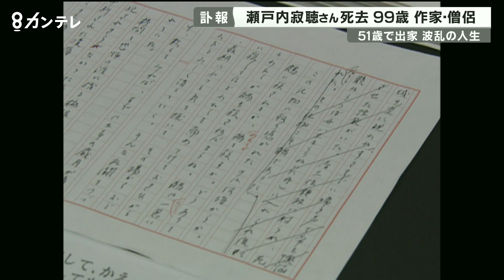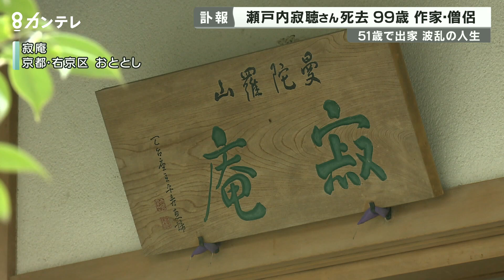作家で僧侶の瀬戸内寂聴さん99歳で亡くなる 晩年は京都「寂庵」を拠点に活動【報道ランナー】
作家で僧侶の瀬戸内寂聴さん。

9日、京都市内の病院で心不全のため亡くなりました、99歳でした。

1922年徳島県生まれの瀬戸内寂聴さん。

大学在学中に結婚し、出産するも夫の教え子と恋に落ち離婚。

波乱万丈な人生を送ります。

大学卒業後の1957年に文壇デビュー。

恋愛や歴史、老いなどをテーマに数々の小説を発表しました。

大きな転機は1973年。

51歳で出家し、本名の晴美から、法名の寂聴に改めました。

法話を通じて人としての生き方を説き、幅広い年齢層に親しまれてきました。

【瀬戸内寂聴さん】
「バラの花は美しいけれども、茎には硬いとげがついています。皆さんの優しいみずみずしい二十歳の指でバラの枝を摘んだならば、必ず皆さんの指はバラの棘にさされて傷をしてしまう。血が出ます。けれども若いあなたたちの場合は、バラの棘で傷ついた血は、もう舌でぺろぺろと舐めれば治るわけですね」

2006年、84歳で文化勲章を受章した際には、自分がどのような最後を迎えたいかを語っていました。

【寂聴さん】
「お坊さんとして位をもらうとかは全く興味がなくって、やっぱり死ぬときは作家として死にたいですね」

晩年は京都に構えた「寂庵」を拠点に活動。

寂聴さんの法話を聞くために行列ができるほどでした。

【寂聴さん】
「何にも悩みがない人がいたら手を挙げて。悩みがない人がいたら病院に行った方がいい。悩みがあるのが人間なんですよ」

ユーモアあふれる優しい言葉と寂聴さんの笑顔は多くの人たちの心をひきつけました。